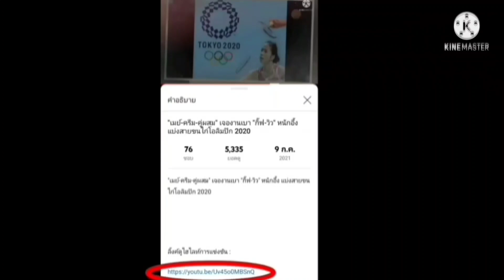ลิ้งค์การถ่ายทอดสด เลสเตอร์ VS แมนซิตี้ ฟุตบอลพรีเมียร์ลีก 11-09-64 (เวลา 21:00 น.)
ตัวลิ้งค์การถ่ายทอดสด  เลสเตอร์ VS แมนซิตี้ ฟุตบอลพรีเมียร์ลีก    11-09-64 (เวลา 21:00 น.)

ลิ้งค์รับชม ถ่ายทอดสด :
เลสเตอร์ VS แมนซิตี้